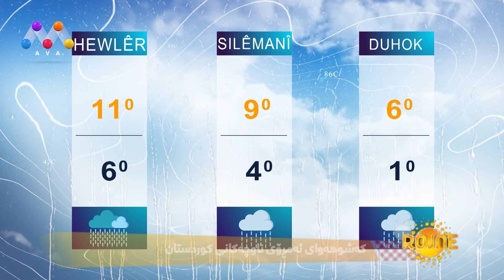Rojne – 08.01.2020 | Çuwarşemme | [HD]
Roj li Kurdistanê bi Rojneyê dest pê dike. Bernameya Rojneyê ji Yekşemê heta Pêncşemê di demjimêra 10:00ê da bi pêşkêşîya Gulîstan Mihemed Emînê digel mijar û mêvanên xwe yên cur bi cur li ser ekranên AVA Entertainmentê ye!

 ڕۆژ له‌ کوردستان به‌ ڕۆژنا ده‌ست پێ دکه‌ت. به‌رنامه‌یی ڕۆژنا ژ یه‌کشه‌ممه‌ تا پێنجشه‌ممه‌ له‌ کاتژمێرا ۱۰:۰۰ئێ دا به‌ پێشکێشییا گولیستان مهه‌مه‌د ئه‌مینێ دگه‌ل مژار و مێڤانێت خوه‌ یێن جور به‌ جور له‌ سه‌ر ئه‌کرانێت ئاڤا ئه‌نته‌رتانمه‌نتێ یه‌!